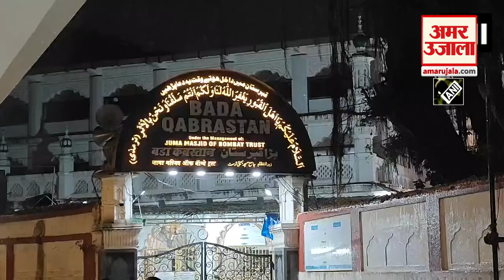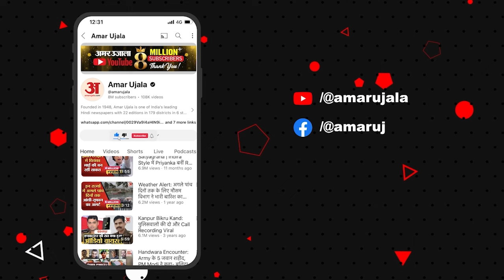Baba Siddique firing:एक क्लिक में देखें बाबा सिद्दीकी की झलकियां। Maharashtra News।Bada Qabrastan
Baba Siddique firing:एक क्लिक में देखें बाबा सिद्दीकी की कुछ झलकियां। Maharashtra News। Bada Qabrastan